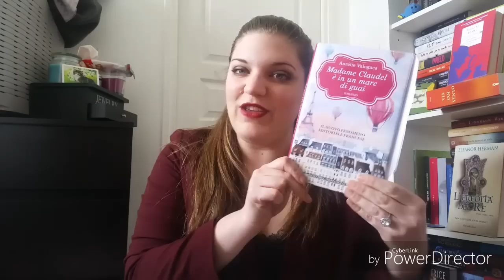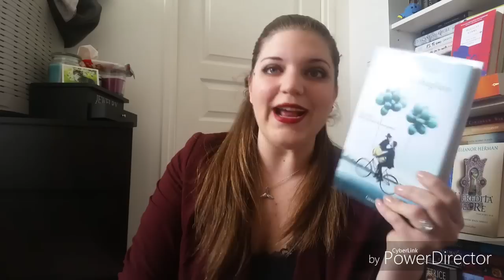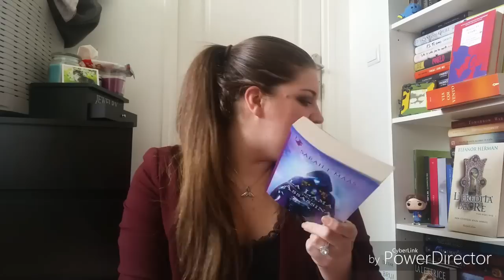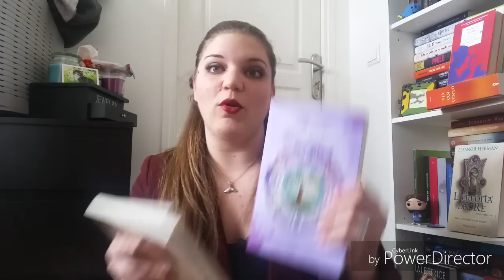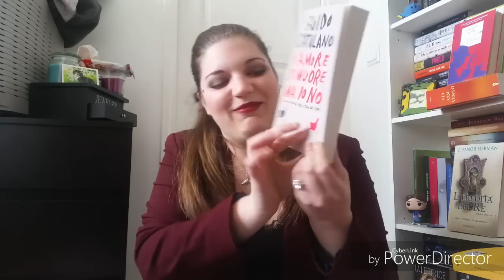Italian Book Haul, Ho fatto danni! | Anneinthebed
Eh si, ovviamente come sempre ho fatto i miei danni, chissà se vi piaceranno?!